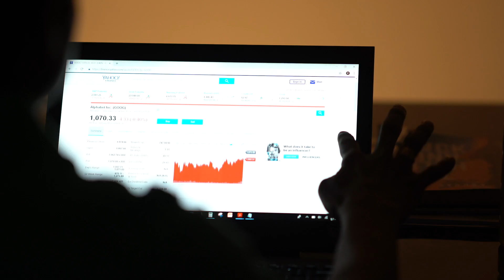Think Practical l Promotional Film l Auromediahouse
Think Practical is platform where you get an opportunity to contribute, learn, explore and most importantly participate in making a database of experiences, information, tools and techniques to outstrip the existing quality of life and building an existential formula for life.
In short, Think Practical will help you unlearn, learn build a perspective and probably bring out a quintessential way of life

Direction team : mohan chandra chinnamsetty
Cinematography: Sai Krishna Dutth Darla (NOMAD Visuals)
Drone Shots & Editing: Dharani Kumar
Shot on :  Sony a73
Edit: Final Cut pro
Drone : Phantom4pro